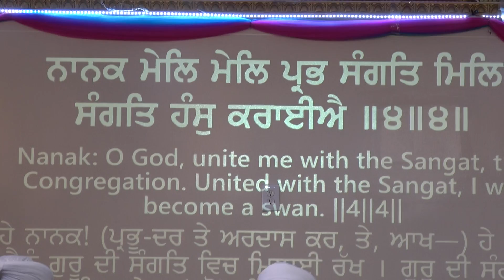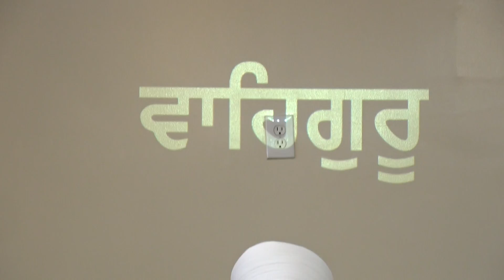Bhai Onkar Singh Ji Una Sahib Wale - ਰਾਮ ਮੋ ਕਉ ਹਰਿ ਜਨ ਕਾਰੈ ਲਾਈਐ